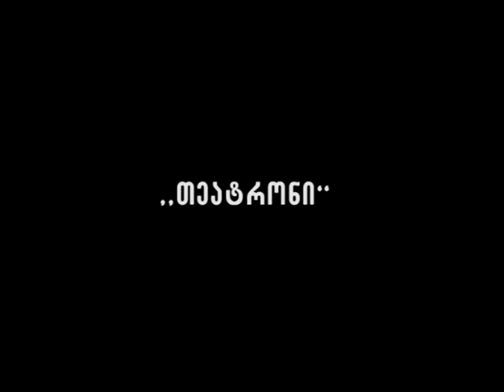ანსამბლი თეატრონი "ვაჟაო"